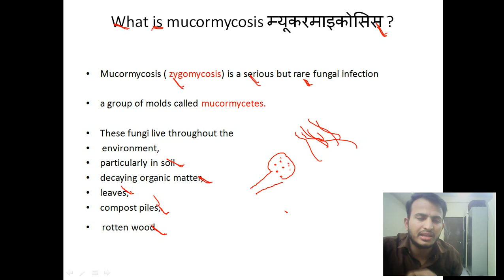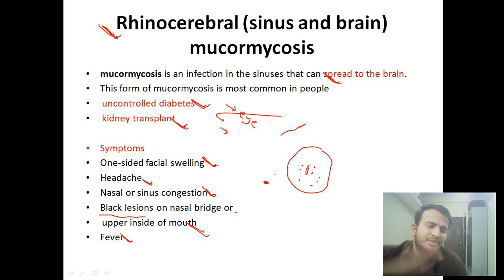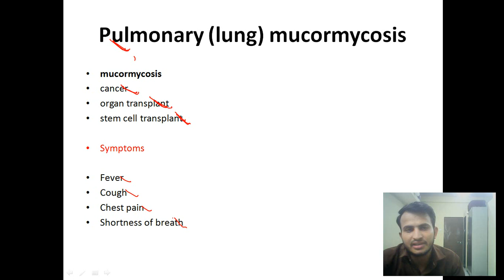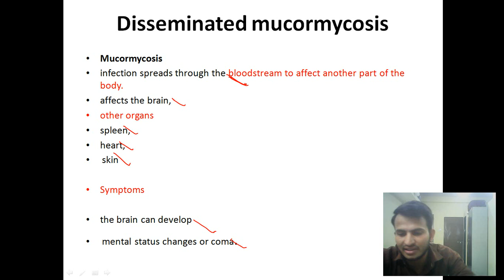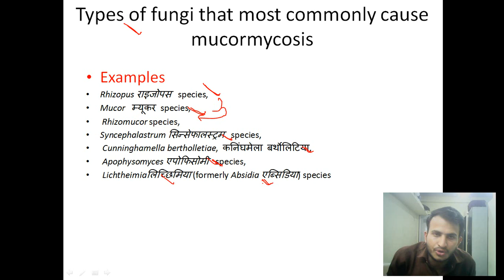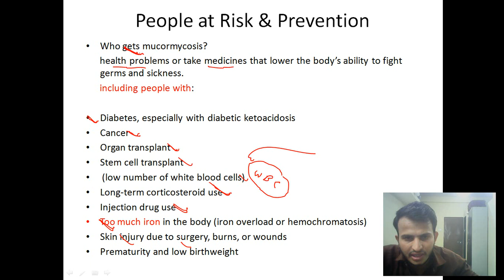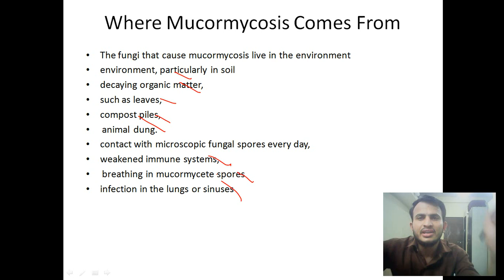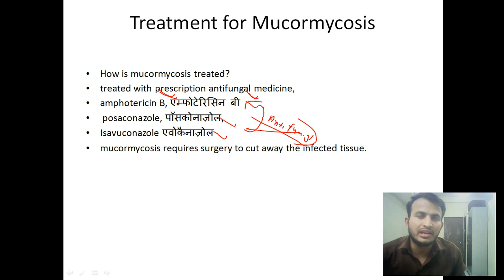MUCORMYCOSIS | BLACK FUNGUS | SYMPTOMS | TYPES | PEOPLE RISK | DIAGNOSIS AND TESTING | TREATMENT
अब जुड़े LET ME EXPLAIN NOW BHARAT PANWAR FAMILY के साथ हर जगह :😊

Hey, have you tried Upstox? I've been trading with them and thought you’d love it too! Upstox is one of India's largest and fastest-growing investment platforms with over 50 lakh users. Recently they’ve introduced a new app, which is swifter, smarter, smoother and easy-to-use, for both pro traders and beginners. It allows you to invest in Stocks, Futures, Options, Mutual Funds, IPOs and more and offers Rs. 1000 brokerage credit valid for the first 30 days. Opening an account is fast and paperless!